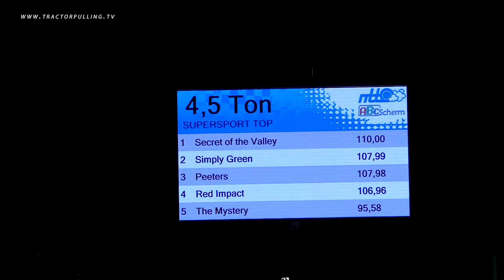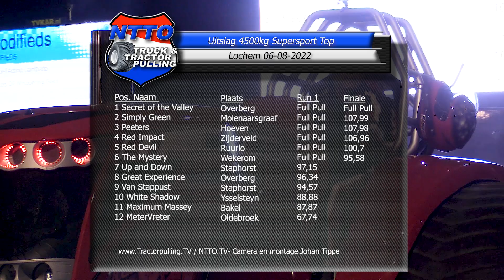Tractorpulling TV - 4500kg Supersport - Lochem 6-8-2022